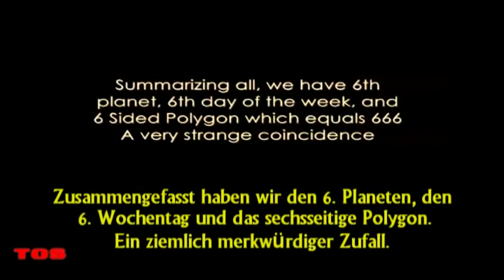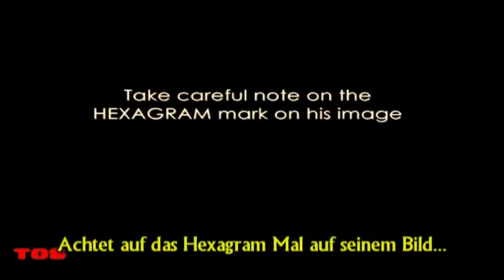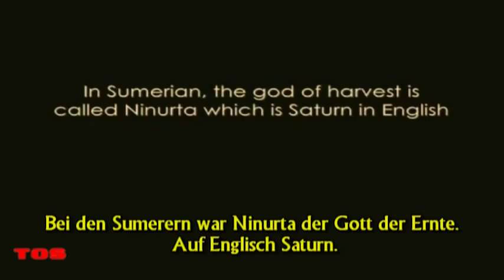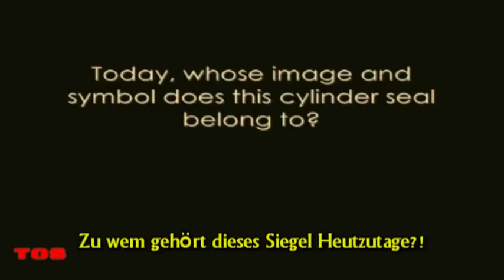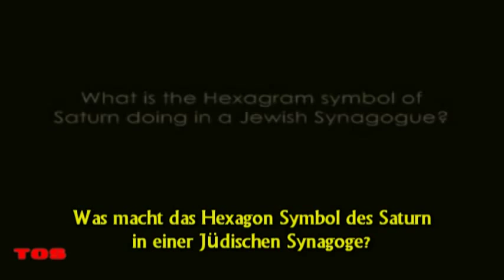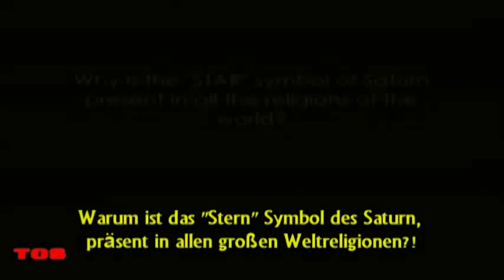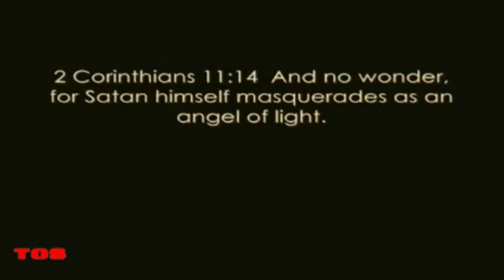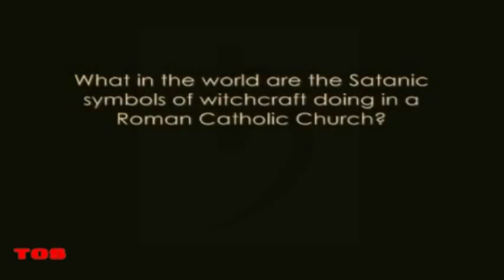EL Saturn #3 THE HEXAGRAM | TØS